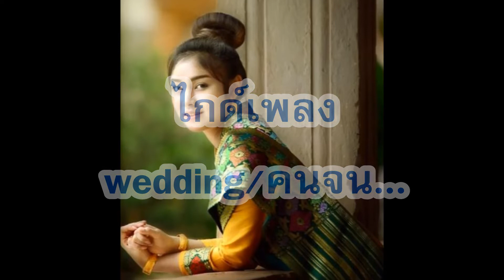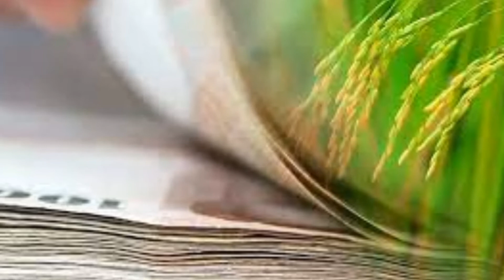แนวเพลงอีสานโรแมนติค ของคู่รักจนๆ "บทเพลง Weddingคนจน" คำร้อง/ทำนอง ภู สะท้าน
งานแต่งคนจน บ่มีน้ำมนตื บ่มีน้ำสังข์  มีแต่ผู้ใหญ่สองฝั่ง ร่วมผูกฝ้ายขาวกล่าวอวยพรชัย...
สนใจเช่าคำร้อง ทักแชท เฉลิมพงศ์  วีระชัยณรงค์  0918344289